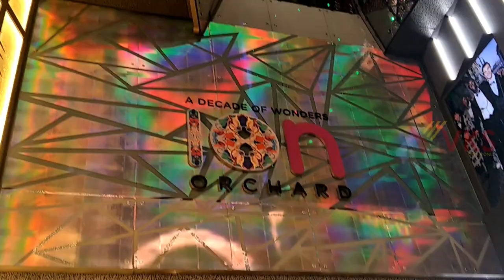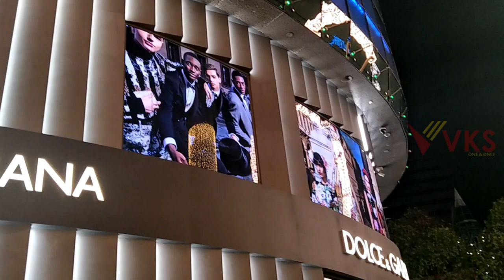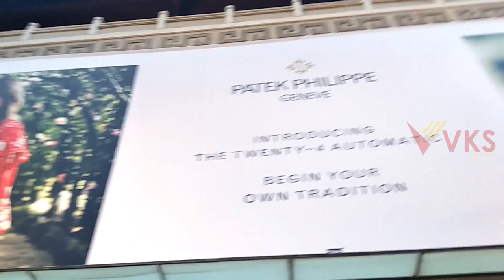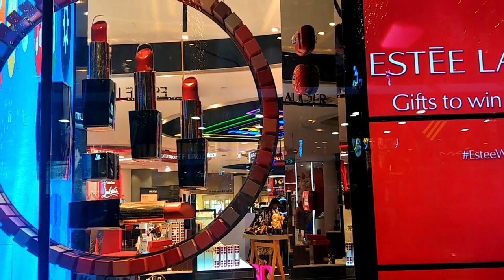Christmas Lights in Orchard Singapore | Singapore Attractions | Christmas Lights and Decor